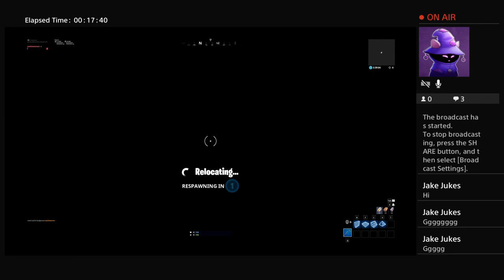Playing Fortnite| Creative With Kacper